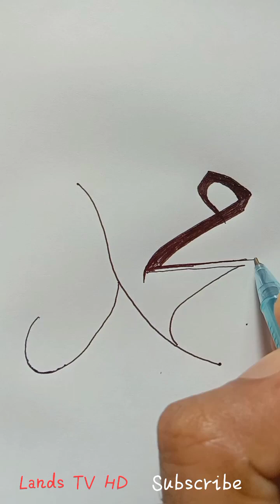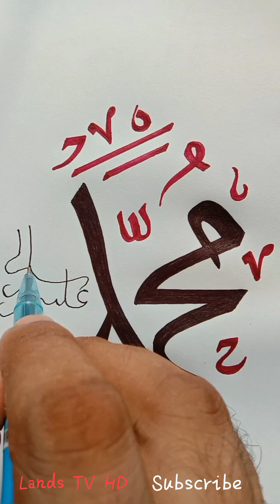Arabic calligraphy tutorial❤️💚arabic calligraphy lands tv hd 🌿drawing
How to draw Mohammad sm. Mohammad drawing art lands tv hd 🌿arabic yaAllah caligraphy arabic drawing arabic art arobi aka

Hi,,,Friends. 💚❤️💚
This is my drawing Channel. please,Visit

🌺🌺🌺Thankyou🌺🌺🌺

how to draw Mohammad (Sm.) Arabic calligraphy
how to drawing ALLAH
how to draw Mohammad
how to draw CALLIGRAPHY
begun aka
lands tv hd
m.hasan miyajee
love drawing
Broken heart
How to draw
lands tv hd
m.hasan miyajee

Easy drawing Allah Lands TV HD❤️🖋️M.hasan Miyajee🌿🌿🌹mohammad

As-Salamu Alaikum,,,🌷🌷
Dear❤️❤️ all, How are you??🌿🌿

🖋️ by M.hasan Miyajee

how to draw MaaShaa ALLAH
how to draw apple
red apple
how to draw bee
how to drawing a butterfly
Sundar hater lekha
m.hasan miyajee
lands tv hd
bangla lekha